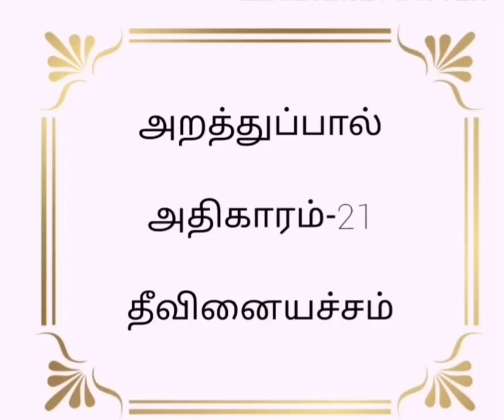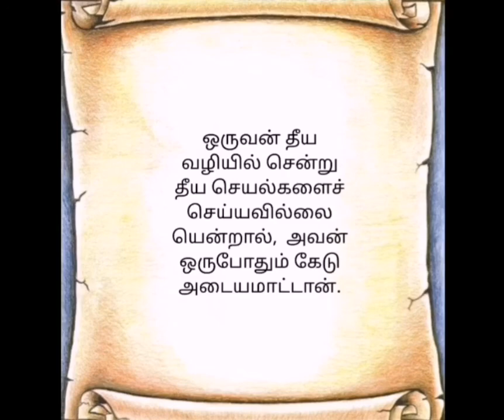Thirukural....Adhigaaram-21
Thirukural. Adhigaaram-21 | Theevinayacham | Thirukural songs with meanings | Vendrom Channel Sridevi Anburajan |